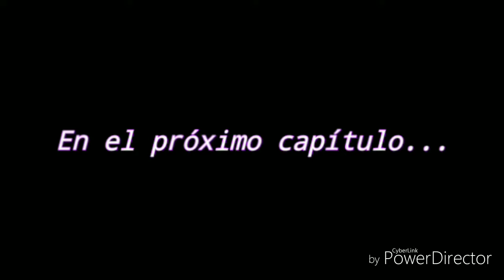Capítulo 6. Napoleón y El congreso de Viena